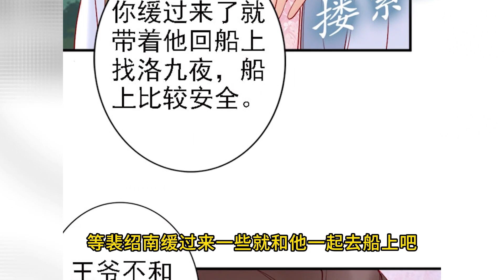【帝宫东凰飞】45-50:刺激！王妃被追杀以为必死无疑，怎料竟被王爷的男宠救下，情敌从此变朋友？！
她是天下人眼中的惡毒妖妃。大婚之日搶了別人的丈夫，入門嚇暈夫君的小妾，追着自家男人去青樓驚掉一地眼珠子。北宸王妃囂張之名，獨霸長安。但是這世上偏偏就有人比她更囂張更霸道，縱然千夫所指，他不過一句，“王妃我寵的，幹你們屁事。” 男强女强，强强联手，小虐怡情，大爱无限！
快看漫画 不止甜宠，热血奇幻高能重生，样样在行！享受最纯粹的二次元世界。